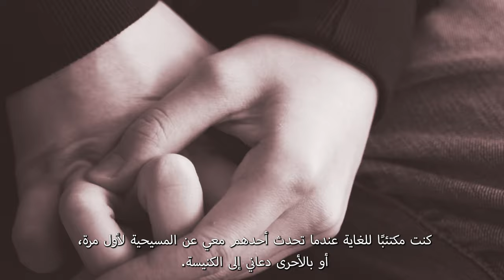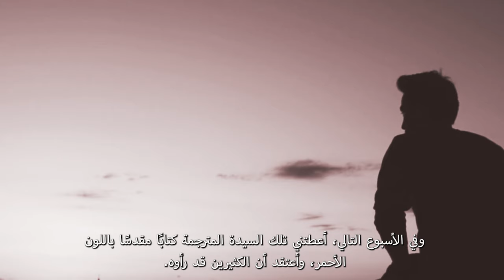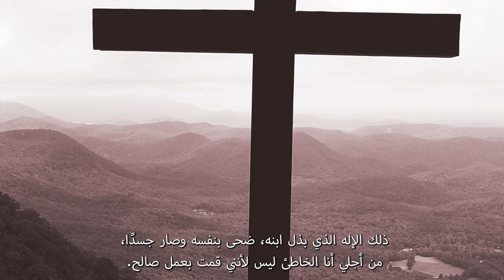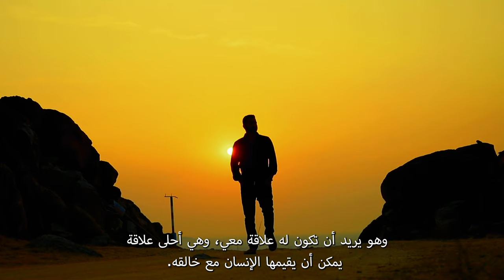هذه قصتي | اختبار الأخ وحيد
فقد وحيد الحب عندما فقد والدته وهو في السابعة من عمره، وظل الحب من أمس احتياجاته إلى أن تعرف على المسيحية وهو مراهق يعيش في مخيم للأطفال!  وفي الكنيسة اختبر حبًا غريبًا تمامًا عنه، عندما اكتشف أن الله يحبه رغم أنه خاطئ!